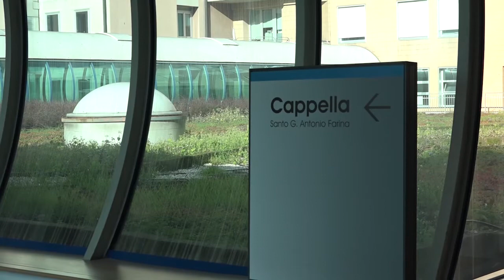LE OPERE DI MISERICORDIA CORPORALE: SEPPELLIRE I DEFUNTI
Don Dario Vivian, telogo, commenta il quadro della Misericordia.
La testimonianza di Paola Faggion, ministro della consolazione diocesi di Vicenza

Vieni a trovarci su potrai trovare approfondimenti ed altre risorse utili, oltre che le notizie più recenti sulla diocesi e le parrocchie

Per scaricare i video (anche solo la parte audio) ci sono molti sistemi, puoi provare a cercare su google, oppure puoi seguire queste due guide:
SOLO AUDIO

Attenzione: YouTube non è progettato per scaricare i contenuti ospitati: potrebbero pertanto verificarsi problemi in fase di download.